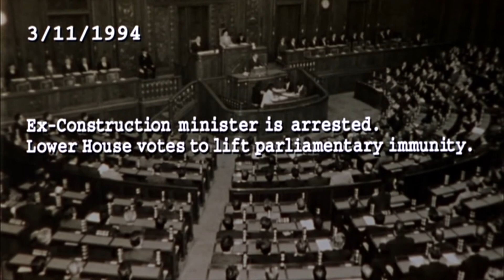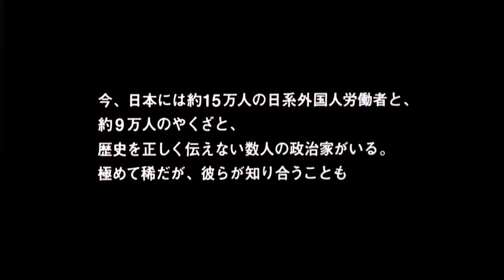Opening Scene, from "Kamikaze Taxi"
Title: Kamikaze Taxi (1995)
Director: Masato Harada / 原田真人